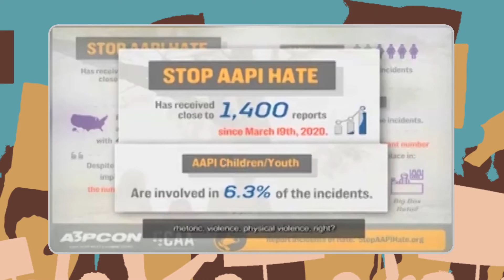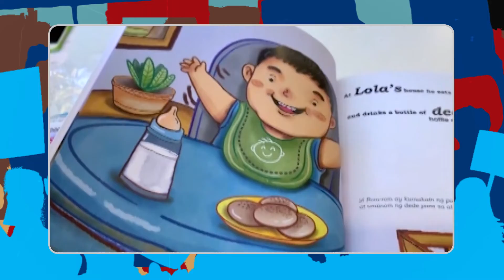Celebrate Filipino American History Month on GMA Pinoy TV!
Learn more about the struggles and triumphs of Filipino Americans straight from the people in the community. Let us celebrate Filipino American History Month on GMA Pinoy TV!